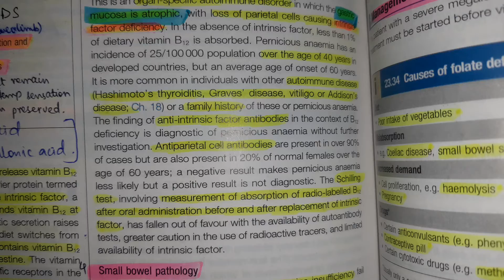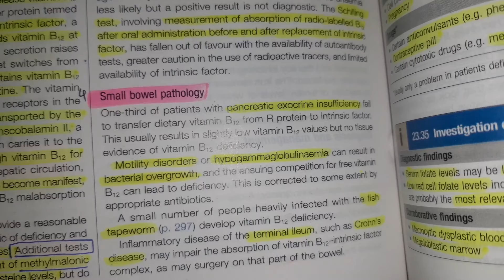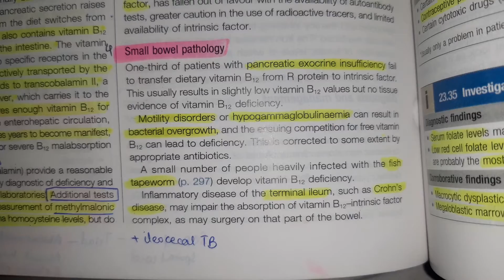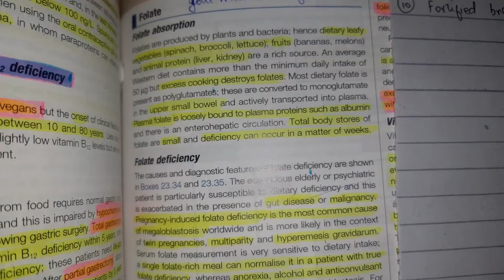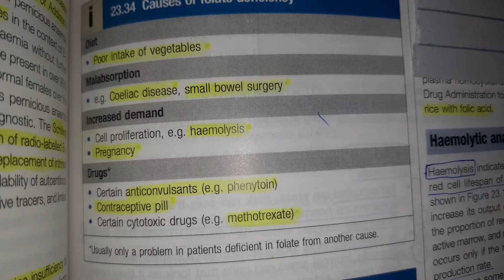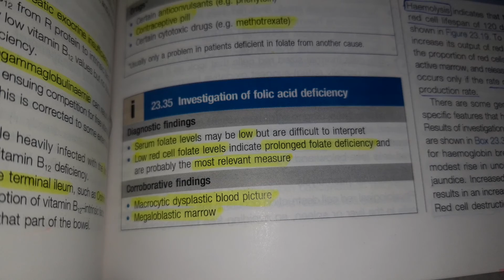Megaloblastoc Anemia Part 03